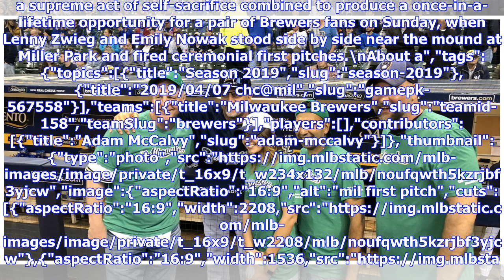VIDEO: Search for kidney donor unites Brewers Fans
By Adam McCalvy @AdamMcCalvy 14 minutes ago MILWAUKEE -- A desperate plea for help and a supreme act of self-sacrifice combined to produce a once-in-a-lifetime opportunity for a pair of Brewers fans on Sunday, when Lenny Zwieg and Emily Nowak stood side by side near the mound at Miller Park and fired ceremonial first pitches. About a MILWAUKEE -- A desperate plea for help and a supreme act of self-sacrifice combined to produce a once-in-a-lifetime opportunity for a pair of Brewers fans on Sunday...